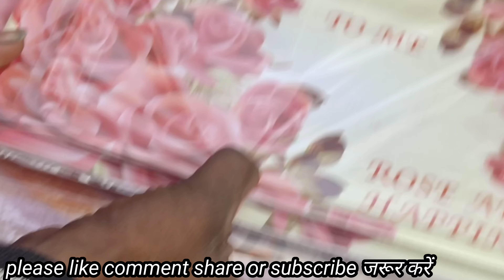ब्राइडल नेकलेस, गले का हार | Sadar Bazar Delhi |Sadar Bazar Patri market#sadar#bazar#delhimarket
लहंगा, ब्राइडल नेकलेस, गले का हार | Sadar Bazar Delhi |Sadar Bazar Patri market#sadar#bazar#delhi

लहंगा का वीडियो छा गयाinderlokmarket

तो आप सबने क्या क्या लूटा🤩 || Today Latest INDERLOK THURSDAY Market Delhi  || Delhi Suits Saree

For Businesses and Advertisement Related queries:-

हमें सपोर्ट करने के लिए ( TO SUPPORT US : )

UPI ID:- infovikashtiwari@okhdfcbank
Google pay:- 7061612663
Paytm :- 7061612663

BANK TRANSFER DETAILS:

NAME - VIKASH TIVARI
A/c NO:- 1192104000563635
IFSC :- IBKL0001192
SWIFT CODE:- IBKLINBB140

Woolen Fabric, Designer Fabric, boutique Fabric,
export quality Fabric, Silk Fabric, latest desiner Fabric, winter partywear Fabric, इंद्रलोकमार्केटदिल्ली,
how to reach inderlok, where is inderlok market delhi, Thursday inderlok patri, inderlok with Vikash Tiwari Vlogs , InderlokMarketDelhi, InderlokPatriMarket, inderlokThursdayMarket,
best market to buy branded stuff, inderlok market today, inderlok, inderlok chicken market, Inderlok wool market, inderlok shoes wholesale market
inderlok market latest video, inderlok chappal market, Inderlok footwear wholesale market, inderlok metro station, inderlok suit market, latest Inderlok vlog, latest Inderlok video, inderlok haul video, shopping at inderlok market

inderlok cooler market,inderlok chappal Market,
inderlok, Thursday market Delhi ,inderlok, inderlok wholesale market, inderlok cooler Market, inderlok metro station, inderlok footwear wholesale market
inderlok cooler market Delhi, inderlok market timing, Inderlok market Delhi, cheapest market in delhi, vikash Tiwari Vlogs, delhi market inderlok
Inderlok market